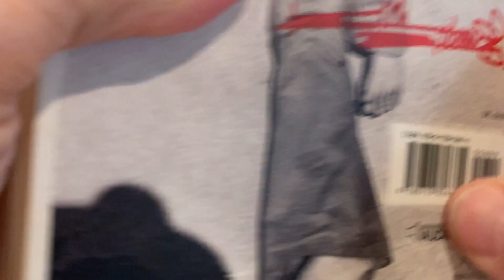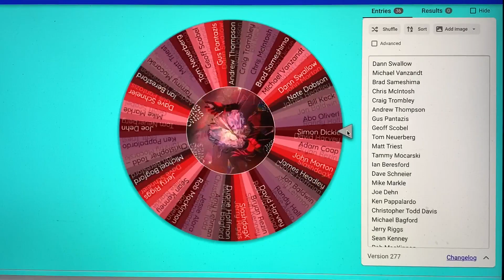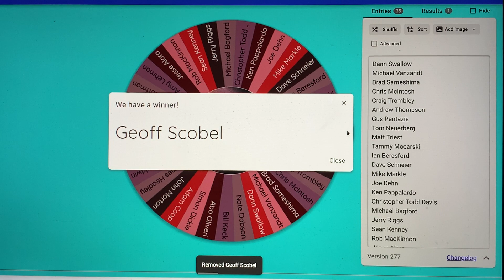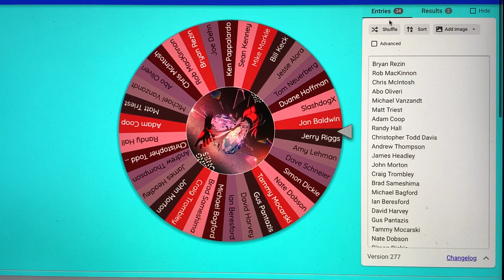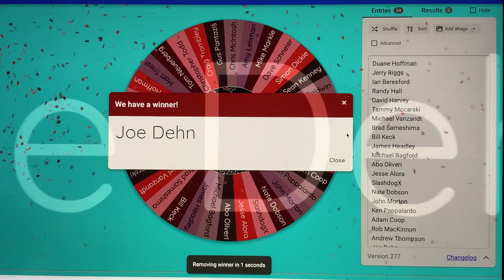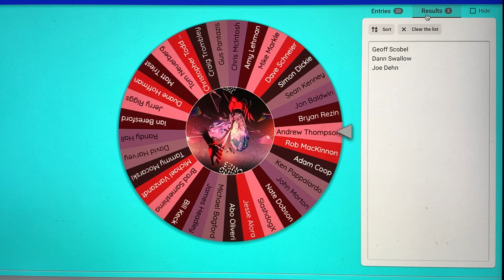Rolling Stones... WINNERS!!!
The "Wheel Of Names" strikes again and choose this week's CD & BOOK Winners!

Book Courtesy of Mike Siegel
CDs Courtesy of Pat Francis

Follow Pat Francis on Instagram: @pat_francis_comedian